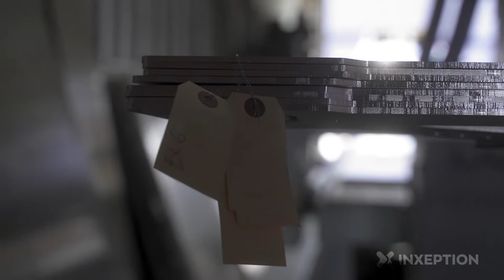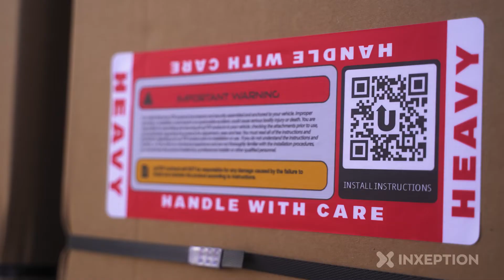Inxeption Customer Spotlight: upTOP Overland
Inxeption's multimodal freight network helps small- to mid-sized businesses expand their operations with access to reliable, on-demand shipping. upTOP Overland is one of Inxeption's many valued partners.

Find out more about what Inxeption can do for you